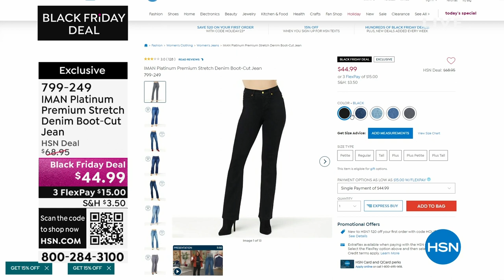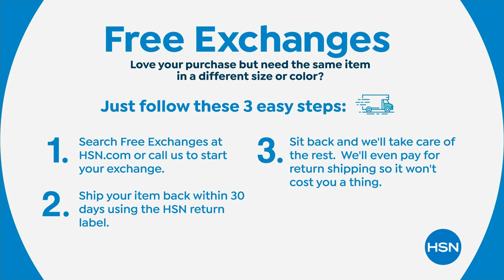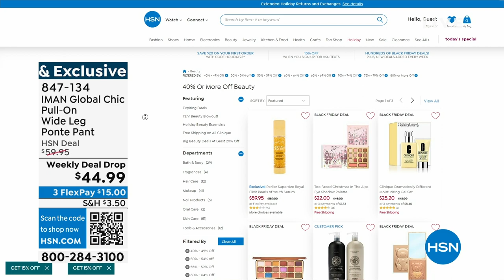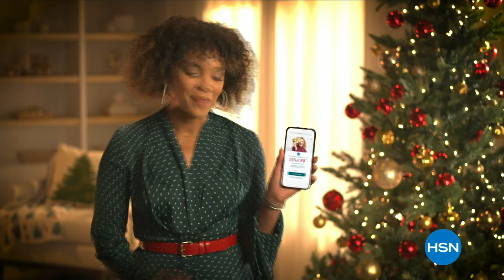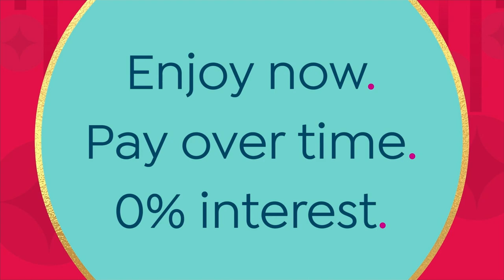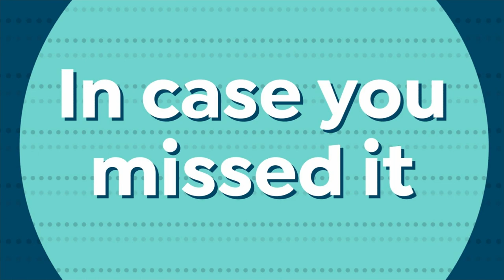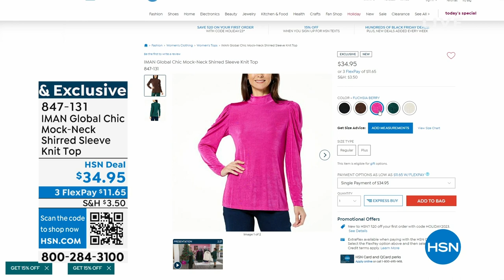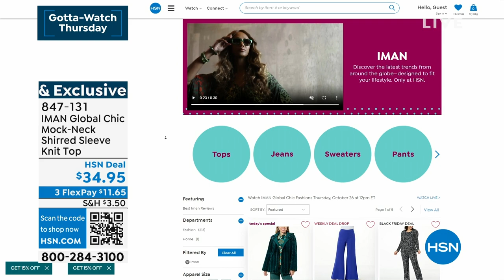HSN | IMAN Global Chic Fashions 10.26.2023 - 12 PM